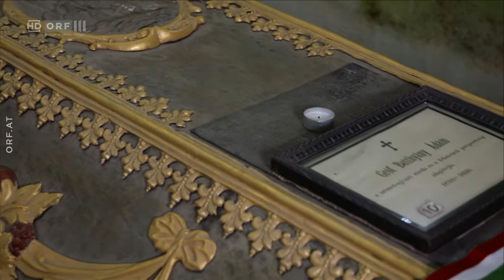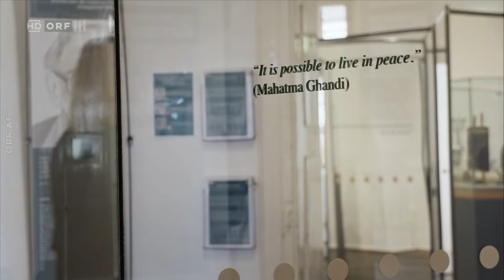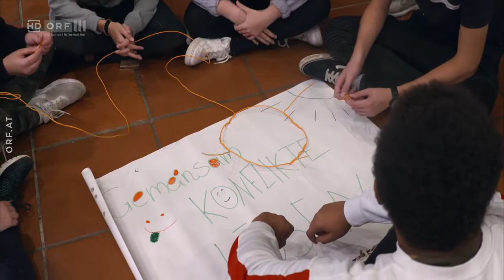Burgen und Schlösser in Österreich - Das Südburgenland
Burgen und Schlösser in Österreich - Das Südburgenland (Expeditionen)

Die Dokumentation von Alfred Ninaus und Fritz Aigner erkundet die Region und besucht eindrucksvolle Festungen, wie die Burg Güssing, die bereits 1157 auf dem steilen Felsen eines erloschenen Vulkankegels erbaut wurde, Burg Schlaining, eine ursprüngliche Wehranlage, in der sich heute das Österreichische Studienzentrum für Frieden und Konfliktlösung befindet, oder Burg Lockenhaus die zu einem Anziehungspunkt für Mittelalter-Fans geworden ist. Schloss Rotenturm, das beinahe dem Verfall überlassen worden wäre, wurde renoviert und ist heute wieder ein eindrucksvolles Beispiel historistischer Monumentalarchitektur in der burgenländischen Provinz.